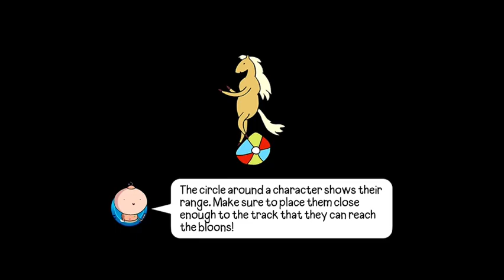Baloons Adventure Time TD GamePlay Android/IOS